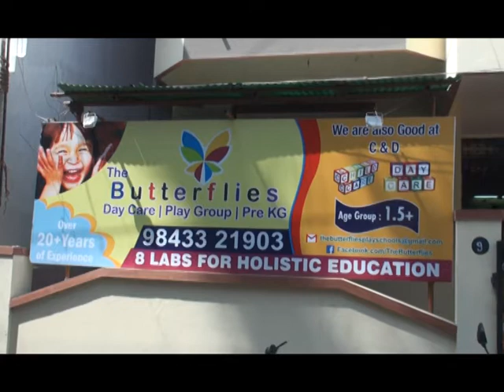the butterfly school